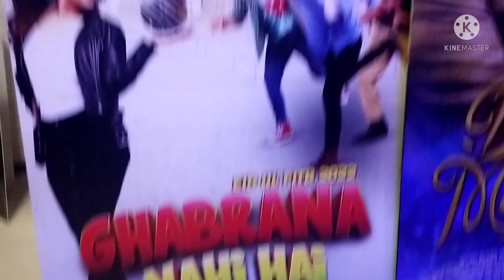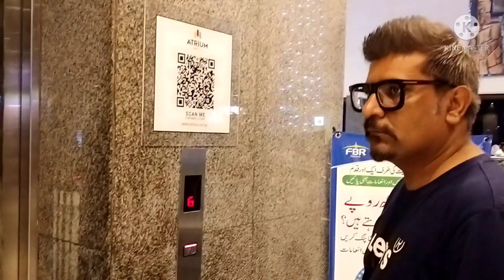3 saal baad movie dekhne gaye | Ghabrana Nahi Hai - Saba Qamar Movie Honest Review | Asma Kashan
3 saal baad movie dekhne gaye | Ghabrana Nahi Hai - Saba Qamar Movie Honest Review | Asma Kashan